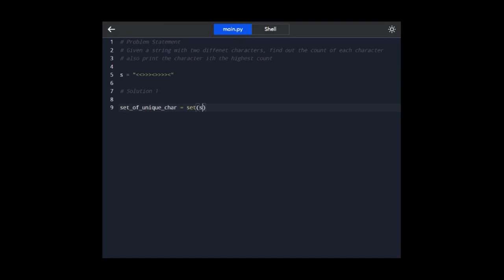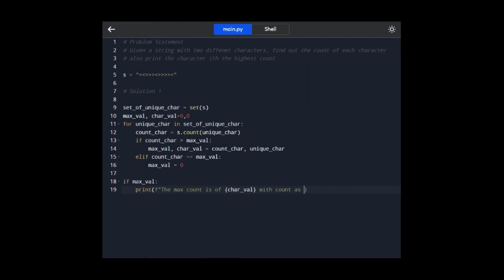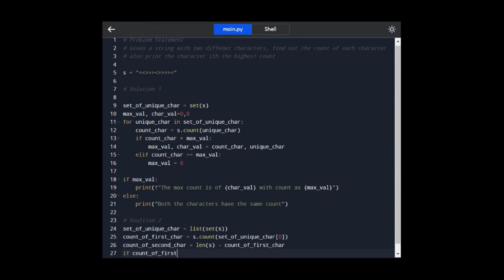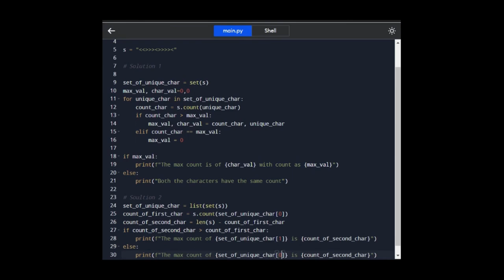Python101 - Print the character with highest count from the given string of 2 unique characters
In this video we will learn a popular python interview question. I will break the question a bit here,
1. We are given a string which has only 2 characters in it repeated multiple times randomly
2. We have to get the count of each of these 2 characters
3. We have to find the character with the highest count by comparing the counts of both character with each other
4. Once found, we will have to print the character along with the count

Templates and Elements credit: Canva.com
IDE Credits: Programiz